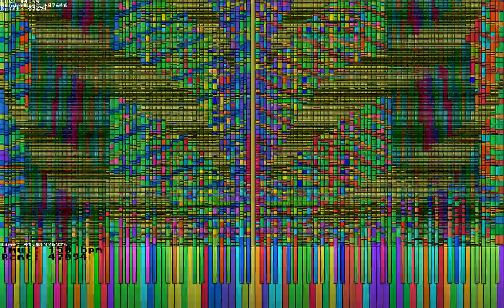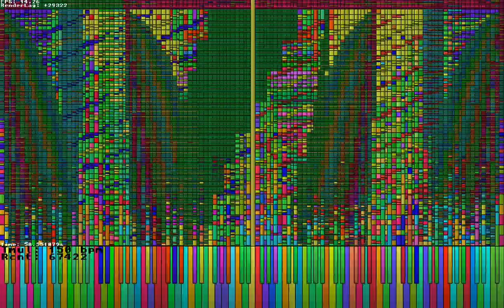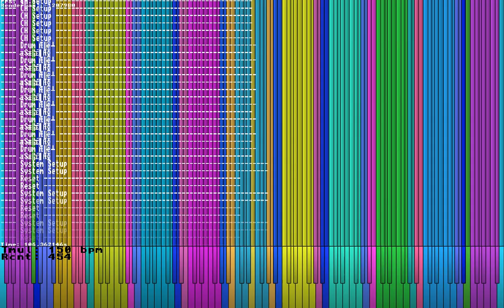[Black MIDI-Legit-run] Po Pi Po Community Merge.mid | ~ LucasMIDI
⛔ Warnings : Please refrain from watching any black midi videos if you are prone to epilepsy.

Editing things :
So if you don't know already, I used to edit on my laptop, but ever since I broke the screen,I have to edit on my phone which is very annoying because the keyboard is too small. But editing on my phone also means uploading on my phone, I do have a computer, but I can't upload on it because it lost connection due to something on my pc, so I'll have to transfer the file to my phone and upload.